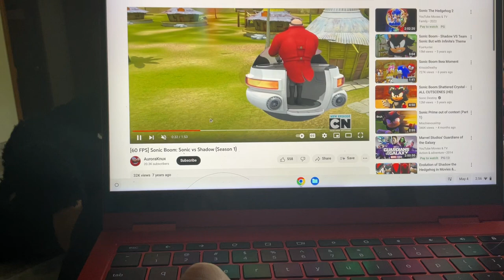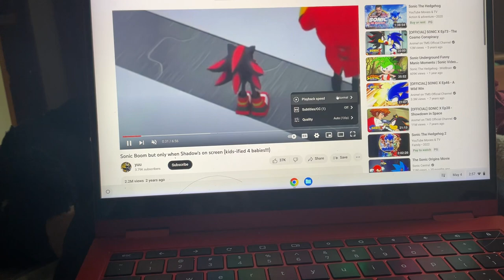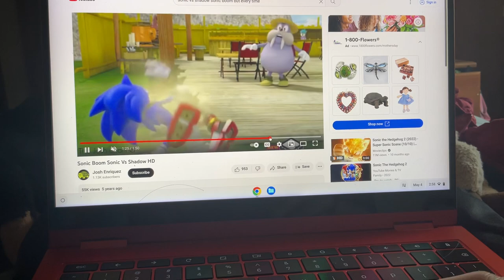Sonic vs shadow. LUKE VS DARTH VADER (Happy Star Wars day)